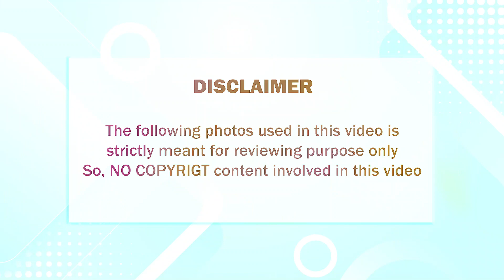மனைவியின் கண் முன்னே முன்னாள் காதலியுடன் உல்லாசமாக இருந்த பிரபல நடிகர்; பிறகு நடந்ததை பாருங்க